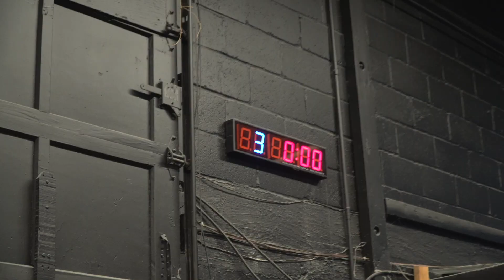The NCR Podcast - Steve Bradley, 71-yo former Ironman competitor talks 2020 CrossFit Games Open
The NCR Podcast - 71 Year Old CrossFitter, Former Ironman Competitor, Why You Should Sign-up For The 2020 CrossFit Games Open